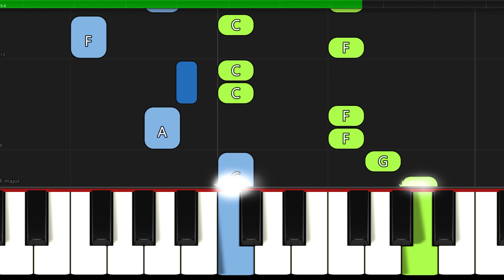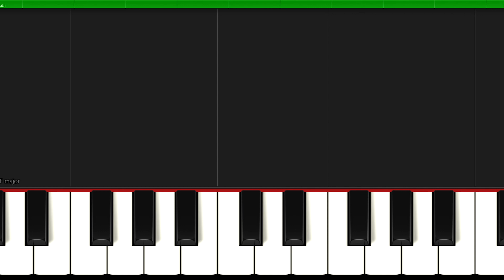Al Citrón - Piano Tutorial for Beginners I Easy Sheet Music PDF I SLOW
🎵 𝐒𝐡𝐞𝐞𝐭 𝐌𝐮𝐬𝐢𝐜 ► 🎹 SLOW ▶ 0:22

▬▬▬▬▬▬▬▬▬▬▬▬▬▬ஜ▬▬▬▬▬▬▬▬▬▬▬▬▬▬
✅ Great arrangements of famous songs: